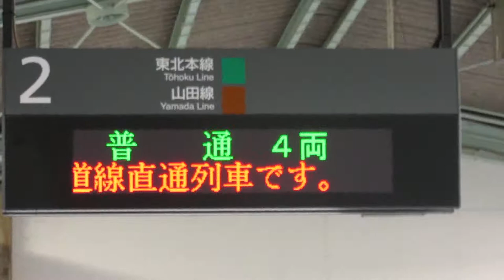JR東日本 盛岡駅 在来線ホーム 発車標(LED電光掲示板)